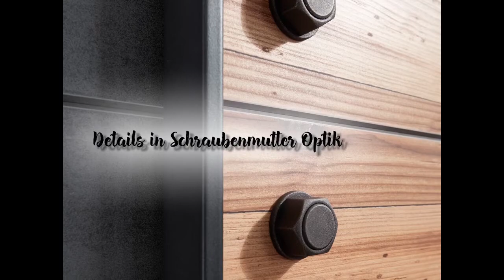Dover Alpiner Lodge Look für dein Schlafzimmer von Froschkoenig24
Modernes Design und ausgefallener Kontrast? Mit der Schlafzimmerserie Dover holen Sie sich einen absoluten Trendsetter und perfekte Eleganz in Ihre eigenen vier Wände. Die Fronten und der Korpus sind aus Alpine Lodge Nachbildung mit perfekt platzierten und raffinierten Absetzungen in Betonoxid. Das Gesamtbild macht die Serie Dover zu einem echten Hingucker in Ihrem Zuhause. Die Griffe sind in einer einzigartigen Schraubenmutter-Optik, die Sie nicht jeden Tag zu sehen bekommen und lassen Ihre Möbel zu einer wunderschönen und edlen Bereicherung in Ihrem Schlafzimmer werden. Die Türen des Schrankes können wahlweise mit Passepartout und mit Softclose bestellt werden. Ein weiteres Highlight ist die im Kopfteil des Bettes integrierte LED-Beleuchtung und die Ihr zukünftiges Schlafzimmer zu einem Wohlfühlort verwandelt. Der Warme Holzfarbton strahlt Wärme und Geborgenheit aus und vollendet die formschöne Ansicht der Schlafzimmerserie Dover. Sollten Sie Fragen bezüglich Serie Dover haben? Wir sind Ihnen gerne behilflich und beraten Sie kompetent am Telefon, um Ihren Traum von der perfekten Schlafzimmereinrichtung wahr werden zu lassen einfach aufrufen und fündig werden.